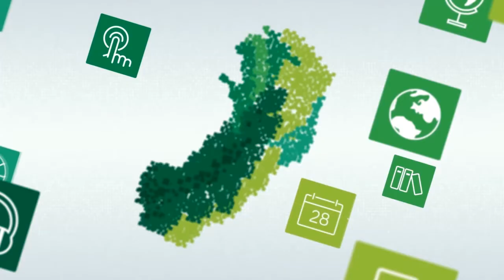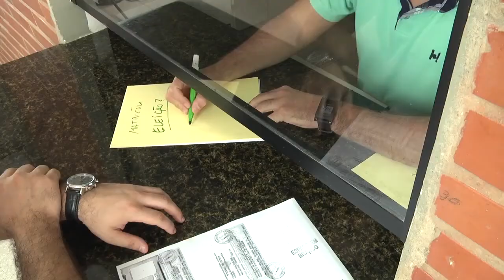Atendimento ao surdo COM e SEM o uso da Libras